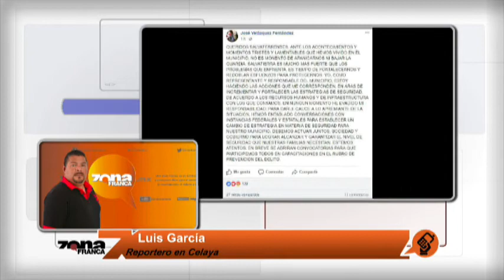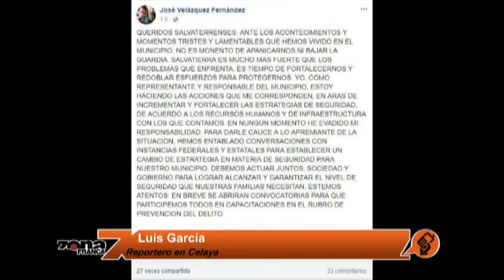Reporte de Luis García